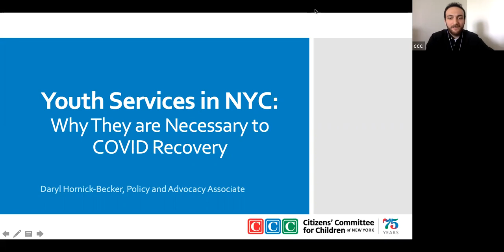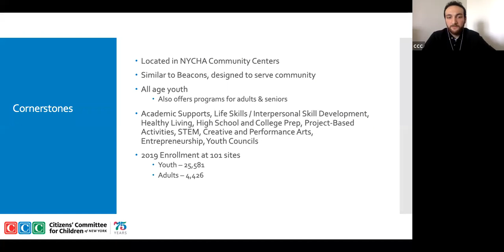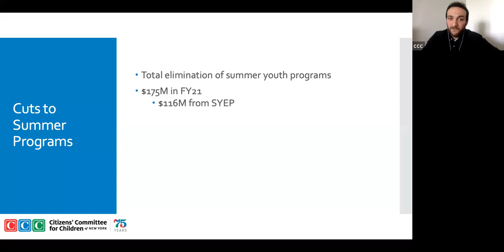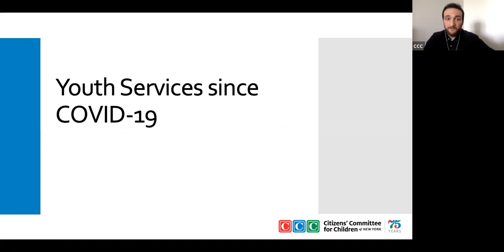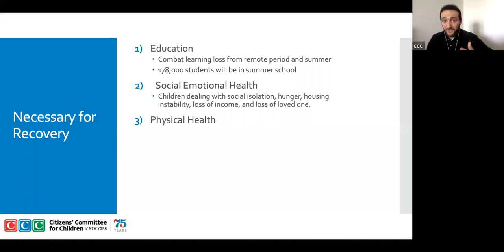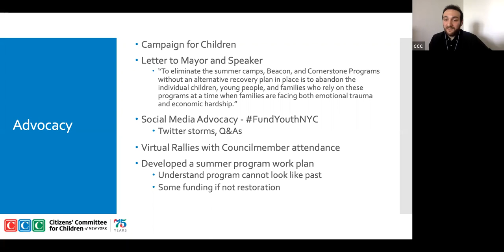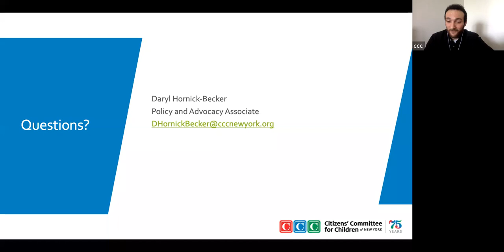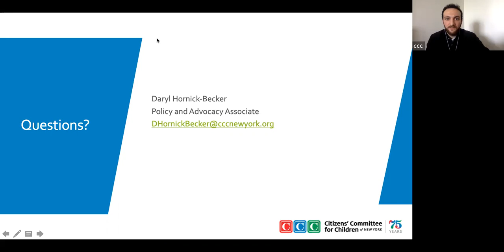Youth Services in NYC: Why They are Necessary to a COVID Recovery Plan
New York City’s expansive system of after school programs serves approximately 222,000 children every school year, providing education, sports, recreation, art, games, and important skill-building opportunities. Unfortunately, one of the biggest reductions in the FY21 Executive Budget is in youth services, where all summer programming for youth is eliminated. Join us to learn about the youth who are most impacted by these cuts and why youth services are necessary to the city’s COVID recovery plan.